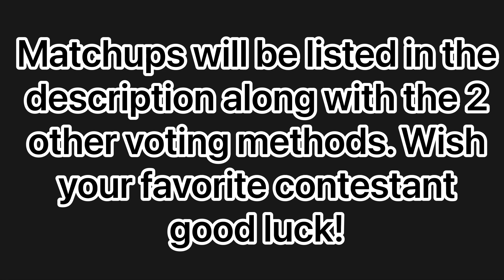SEMIFINAL ROUND: Favorite BFPI Contestant Tournament!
Welcome to week 5! We will have 2 matchups and you can vote on both if you want!

Matchup IDs:

5a: Tenny Ball v Yummy Fries
5b: Soapy v Pinner

If you're done with those or want to support your favorite contestant more, feel free to use these links and vote again!